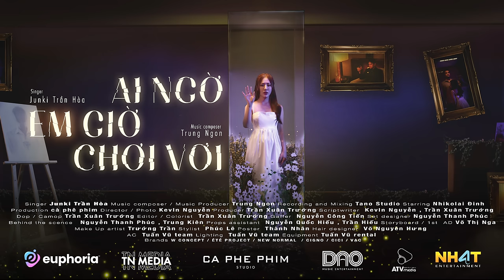AI NGỜ EM GIỜ CHƠI VƠI - JUNKI TRẦN HÒA x TRUNG NGON (MV OFFICIAL)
Singer: Junki Trần Hòa
Music Composer: Trung Ngon
Music Producer: Trung Ngon
Executive Producer: TN Media
Director: KevIn Nguyễn
D.O.P & Script: Trần Xuân Trường
Actor: Nhikolai Đinh
M.U.A: Truong Tran
Stylist: Phúc Lê
Poster: Thành Nhân
AI NGỜ EM GIỜ CHƠI VƠI
Nhận ra anh giờ đây khác lắm
Chẳng còn thương em phải không?
Nhận ra anh giờ đây chẳng như ban đầu
Để giữ anh mãi mãi bên cạnh

Thật ngốc đã quá yêu anh tin anh vội vàng nên em
Vứt hết bao nhiêu thanh xuân, mộng đẹp của em
Chạy theo anh để anh tổn thương trái tim nhỏ nhoi em trăm lần.

Đừng xin lỗi để anh có thể cảm thấy yên lòng
Đừng lừa dối để em cô đơn trong chính căn phòng
Đừng quay lưng để em một mình với nỗi đau này
Đừng buông tay rời xa chốn đây.
Vì tin anh trái tim em đây mới hóa vô vọng
Những lời hứa trước đây em xem như hóa hư không
Nhặt hoa rơi ngỡ như em có thể giữ trọn đời
Có ai ngờ em giờ chơi vơi.

Special Thanks To: Euphoria, TN Media, CAPHEPHIM, DAO Entertainment, ATV Media, NH4T Media

© Bản quyền thuộc về Trung Ngon Official:
© Copyright by Trung Ngon Official  ☞ Do not Reup